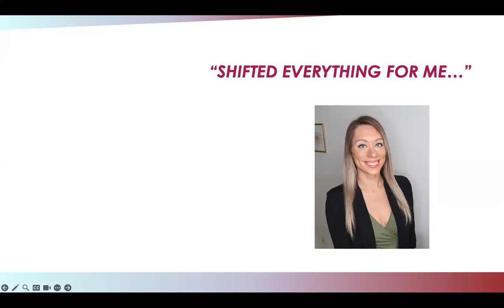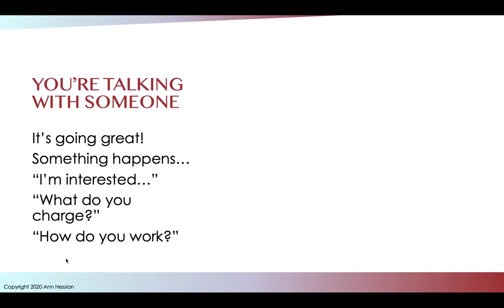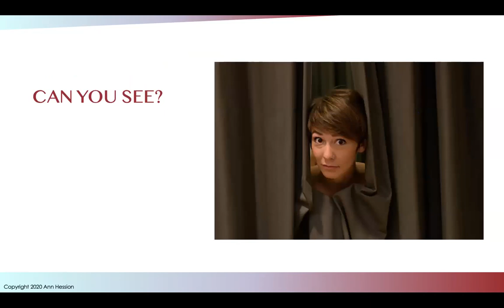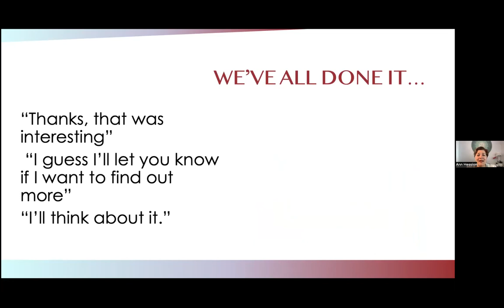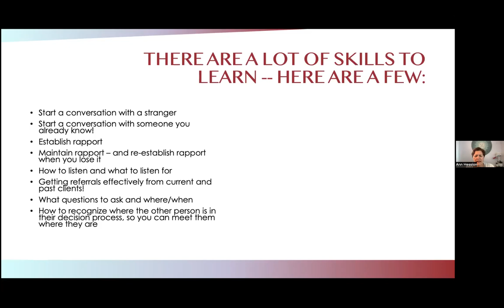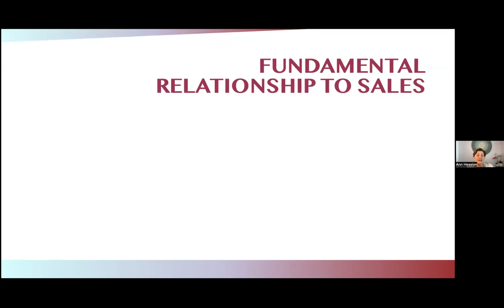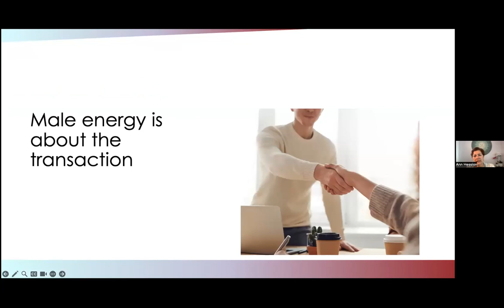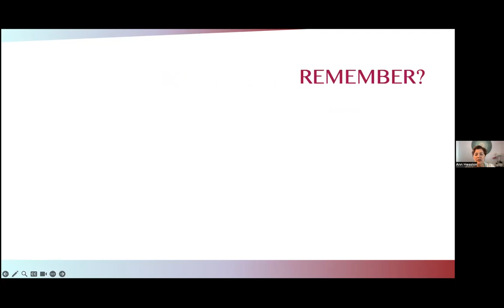Closing Sales With An Open Heart by Ann Hession | Soulful on Social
In this enlightening talk from the Soulful on Social Summit 2023, Ann Hession, a Heart-Centered Soulful Sales Expert, explores the authentic way to connect with people in sales. Learn how to sell your offerings without feeling fake, pushy, or salesy.

- How to be yourself while effectively selling your offerings
- The authentic way to connect with people that feels good
- Strategies to grow your business without compromising your values

🌟 About Ann Hession 🌟
Ann Hession is an energy healer and a heart-centered sales expert, making her a unique presence in the field. With over 30 years of experience in transformational healing and a track record of selling millions of dollars of products and services, Ann is uniquely qualified to guide healers and heart-based business owners in transforming their relationship to sales.

Let me know what your biggest takeaways are from this video!

Timestamp:
0:00 Intro
0:45 The role of social media in Ann's success story
1:57 Bio
3:08 Presentation goals
3:30 Client success story
5:16 Ann's story
14:05 Fundamental relationship to sales
15:11 One of the biggest pitfalls
17:02 Heart-centered sales
19:56 Tell me more trap
23:35 What to say
25:05 Heart-centered sales skills
29:30 Relationship to sales
33:50 Client success story
36:23 Gift
38:20 Final words of wisdom